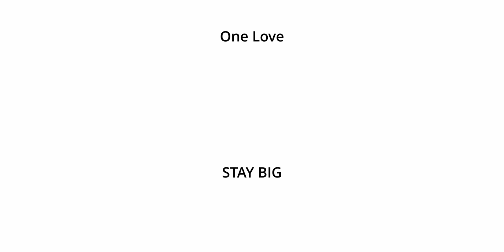BIG BOIS: eleven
BIG BOIS PODCAST - EPISODE 10+1

0:15 CLÄP
0:18 HELLO KIDS
3:58 SÄNGERINNEN: VORBILDER UND PROTOTYPEN
9:10 ÜBTS EUREN SCHEISS
14:18 SHOUTOUT CHRIS BREETZI & VOKILL COVERS
15:40 STIMME ALS INSTRUMENT
17:20 FRONTMAN/WOMAN UND AUSHÄNGESCHILD
24:50 HIERACHIEN UND DEMOKRATIE IN BANDS
33:00 WER GIBT IN EINER BAND DEN TON AN?
38:35 ROLLENVERTEILUNG IN EINER BAND
41:16 KONSTRUKTIVER INPUT UND ROLLENTAUSCH

One love.